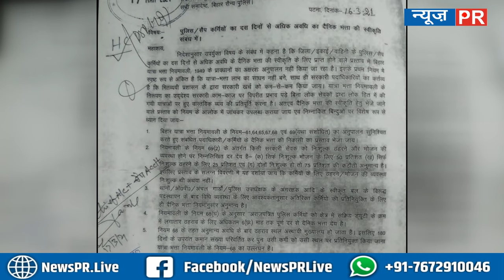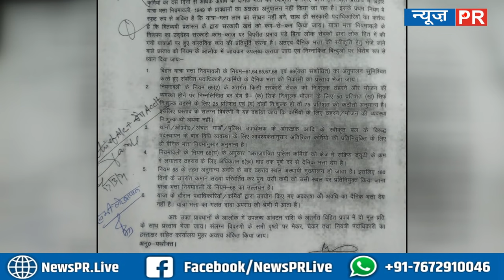Bihar Police की सैलरी से पैसे वापस खींचने का सरकार ने जारी किया फरमान, जानिए पूरा विवाद | NewsPR